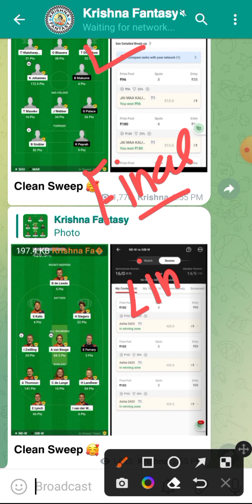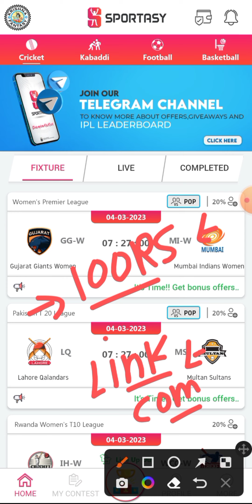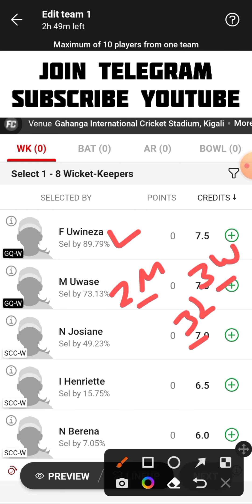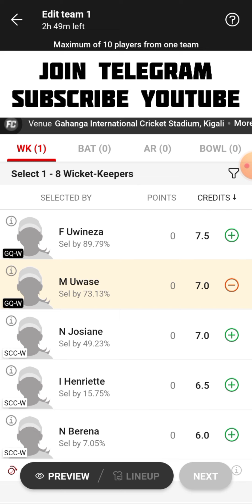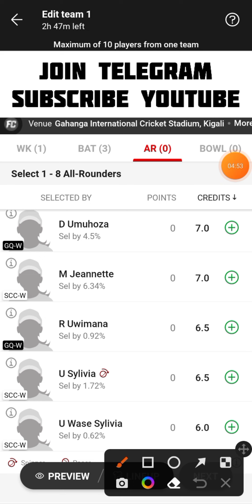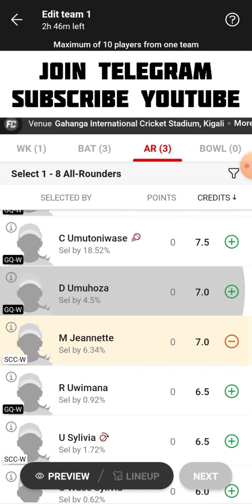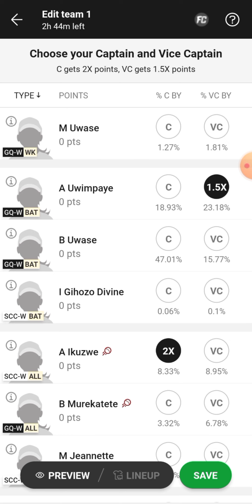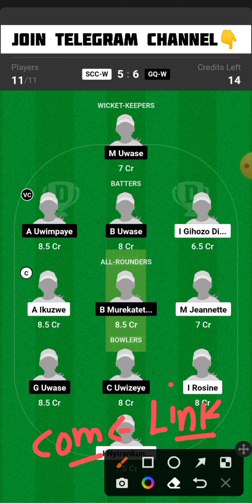SCC-W vs GQ-W Dream11 Team | SCC W vs GQ W Dream11 Prediction | scc w vs gq w dream11 team today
SCC-W vs GQ-W
SCC W vs GQ W Dream11
SCC W vs GQ W Dream11 Team
SCC-W vs GQ-W Dream11 Team Today Match
SCC W vs GQ W Dream11 Prediction
SCC W vs GQ W Dream11 Prediction Today Match
SCC-W vs GQ-W Playing 11
SCC W vs GQ W Live Match Streaming
SCC W  vs GQ W Today Match Dream11 Team
SCC-W vs GQ-W Today Match Prediction
SCC W vs GQ W Team Today Match
SCC W vs GQ W Dream11 SL GL Team
SCC-W vs GQ-W Small League Grand League Team
SCC W vs GQ W T10 Match Dream11 Team Today Match
SCC W vs GQ W Last Match Scorecard
SCC-W vs GQ-W Match Live Score
SCC W vs GQ W Rwanda Women's T10 Dream11 Team Today
Sorwathe CC Women vs Gahanga Queens Women Dream11 Team